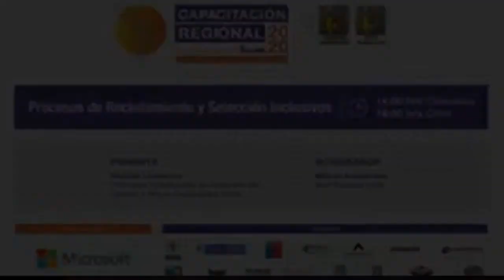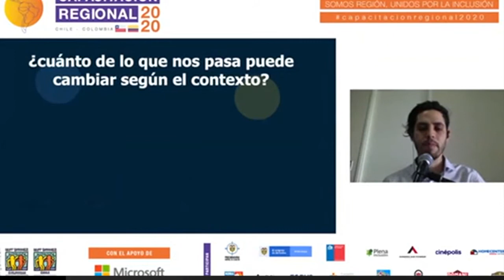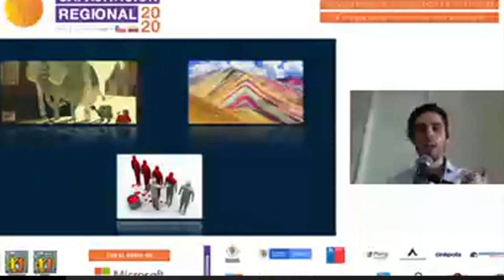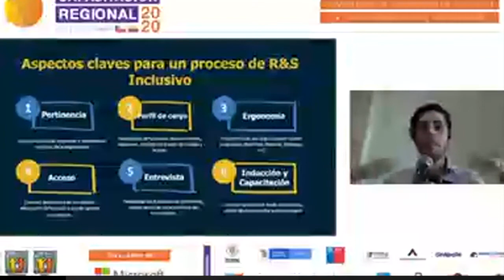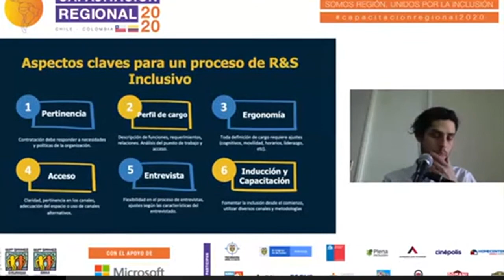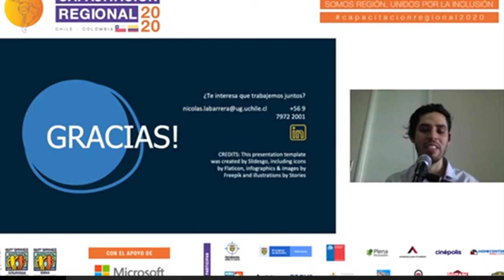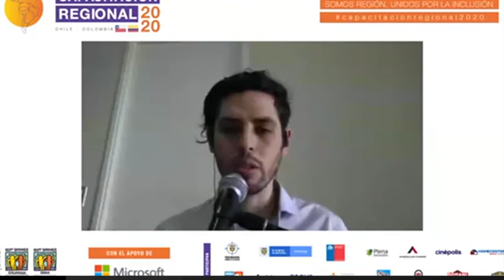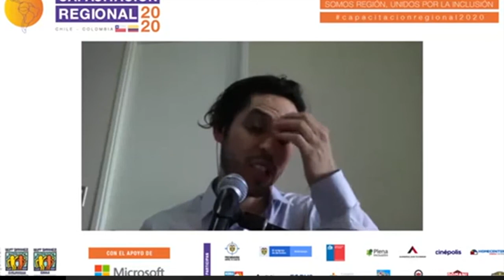Procesos de Reclutamiento y Selección Inclusivos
Espacio expositivo que buscar identificar los elementos clave a considerar en un proceso de reclutamiento y selección desde un enfoque inclusivo para eliminar las barreras de entrada relacionadas con la contratación de personas con Discapacidad Intelectual/Desarrollo.

Ponente:

Nicolás Labarrera - Psicólogo especialista en Atracción de Talento y Marca Empleadora Chile
Moderador: Maicol Altamirano - Best Buddies Chile